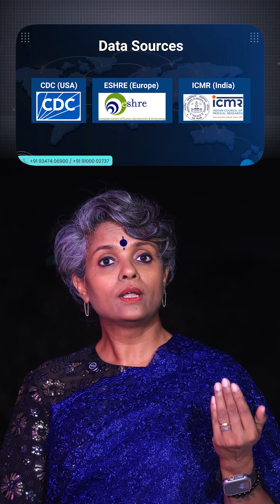IVF Success Rates In India | IVF Success By Female Age | Dr C Suvarchala | ZIVA Fertility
Dr. C Suvarchala (Scientific Director, Masters in Clinical Embryology (Australia & UK, PhD (Genetics)) - Topic: "  IVF Success Rates In India  " - ZIVA Fertility -    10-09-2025

Welcome to Ziva Fertility English! 🌿👶

At Ziva Fertility English, we provide expert guidance on fertility, pregnancy, reproductive health, and overall well-being. Our mission is to empower couples with trusted medical advice, natural remedies, and lifestyle tips to improve fertility and achieve healthy parenthood.

🔹 About Dr. C. Suvarchala
Dr. C. Suvarchala is a renowned fertility specialist and Scientific Director at Ziva Fertility with extensive experience in IVF, IUI, PCOS, male & female fertility treatments, and reproductive health. She is dedicated to providing evidence-based solutions to help couples on their journey to parenthood.

🔹 Why Choose Ziva Fertility?
⭐ 24+ Years of Experience
⭐ Around 90% Success Rate
⭐ 10,200 ICSI Cycles Completed
⭐ 2,200 IVF Cycles Completed
⭐ 3+ Centers Across Hyderabad

📍 Our Branches:
✅ Manikonda
✅ Sanathnagar

🔹 What You’ll Find on Our Channel:
✅ Fertility-Boosting Tips & Diet Plans
✅ Pregnancy Care & Health Advice
✅ Male & Female Reproductive Health
✅ IVF, IUI & Natural Conception Guidance
✅ Expert Insights from Dr. C. Suvarchala